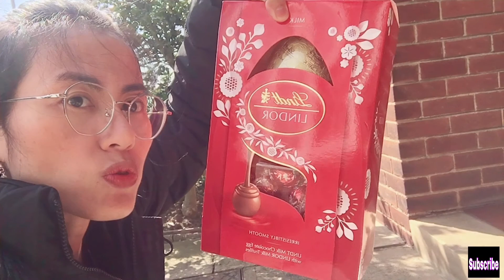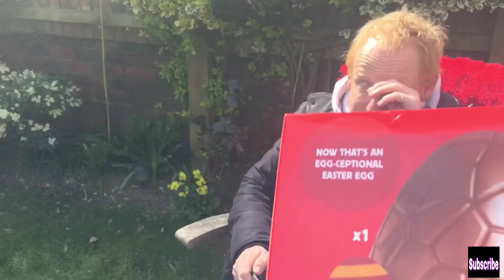Người Anh làm gì ngày lễ phục sinh Theo Michael đến nhà Elizabeth đón lễ phục sinh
Bản quyền thuộc về Vi Rock UK Vlog, không được reup.
Nếu có lấy thông tin từ video của kênh vui lòng dẫn nguồn và link gốc của video.
If using information from the channel's video, please cite the source and original link of the video.